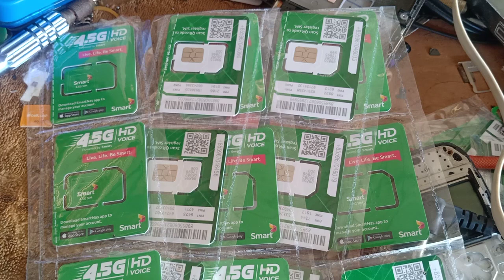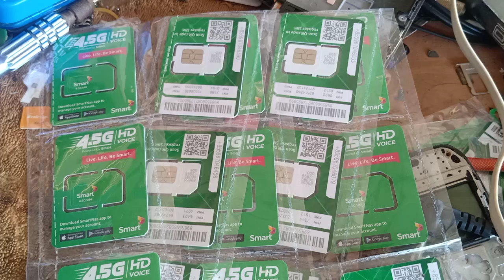របៀបឆែកលុយ Smart / how to check money smart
របៀបឆែកលុយ Smart